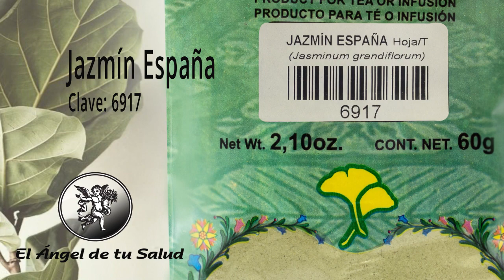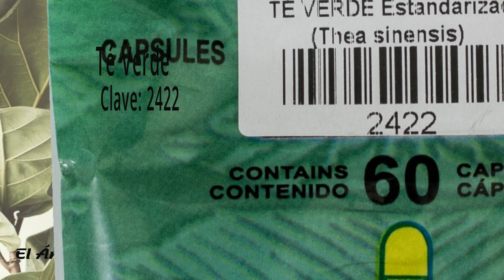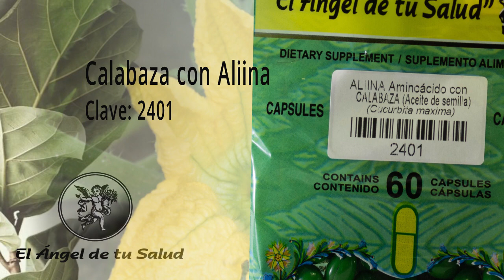FÓRMULA HERBOLARIA PARA TRATAR CANSANCIO MUSCULAR EN DEPORTISTAS